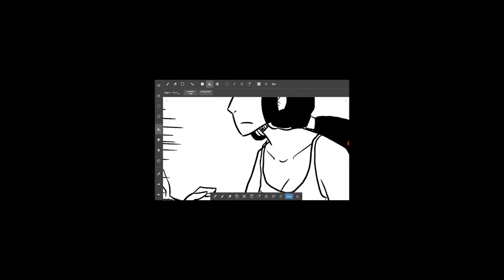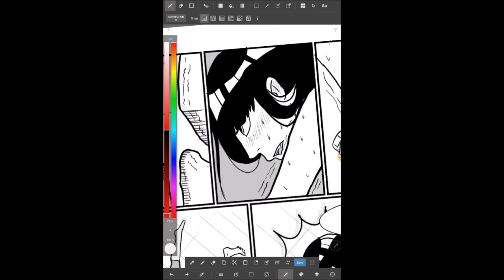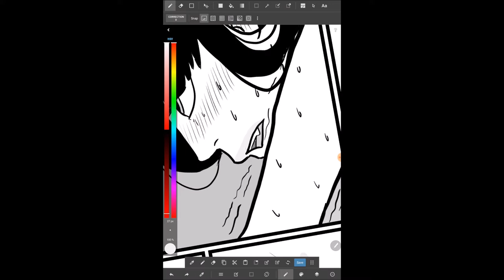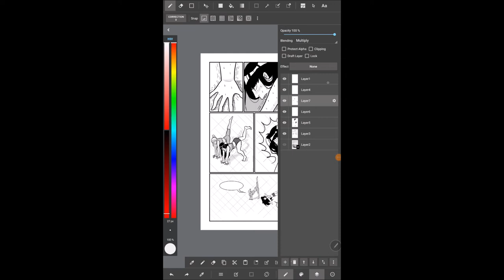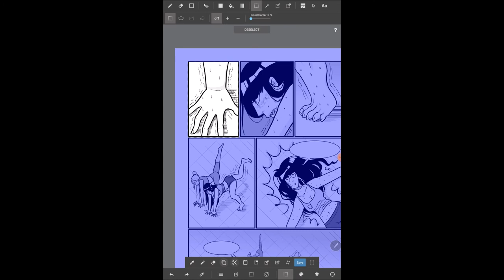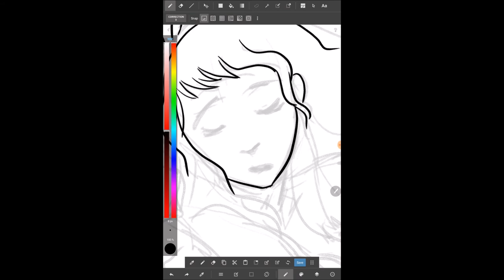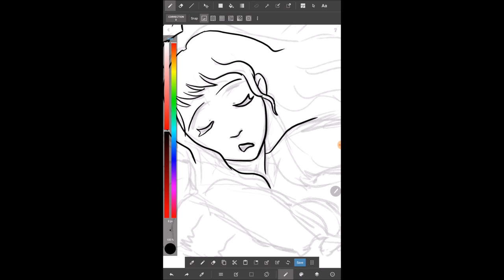Webcomic Tip: Why it's important to make a soundtrack for your webcomic!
Playlist for E.T. Girl!

Dark Tales of Lolita Comic

FOR MORE WEBCOMICS: @theplanetsdreamer
FOR MORE LOLITA FASHION: @kimbadarling
FOR MUSIC: @sombermercy

/theplanetsdreamer
/sombermercy